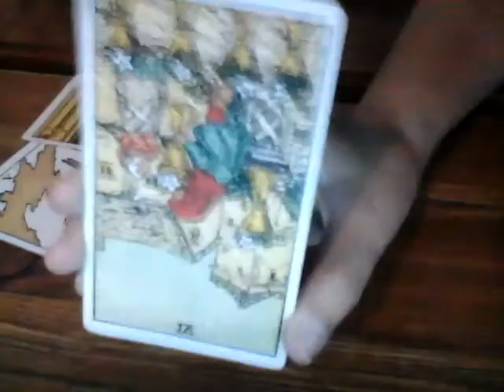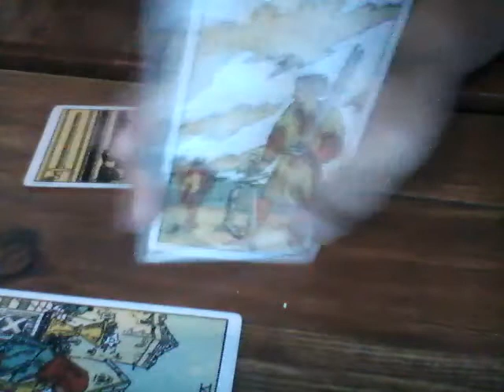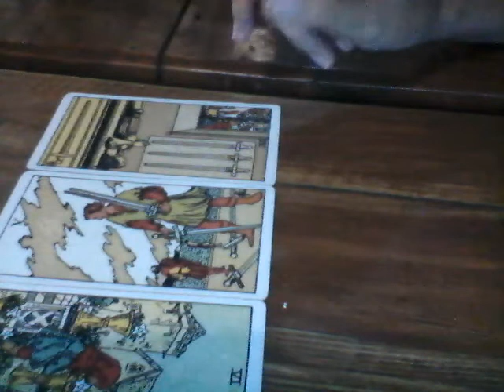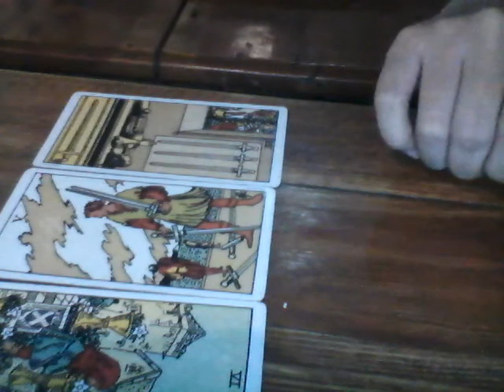Taurus Who Is Your Happily Ever After March 1-15 2018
Rates:

$45 - recorded video reading sent thru email
$80 - emergency reading delivery within 24 hours